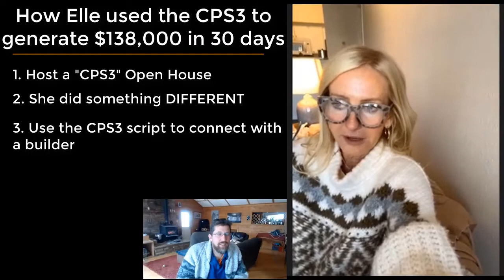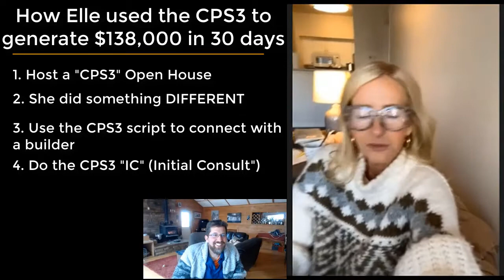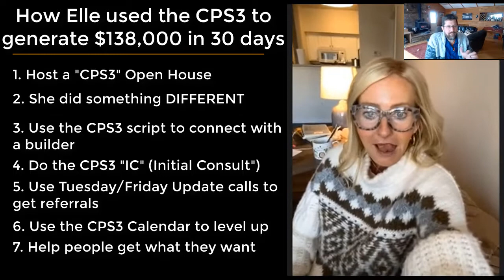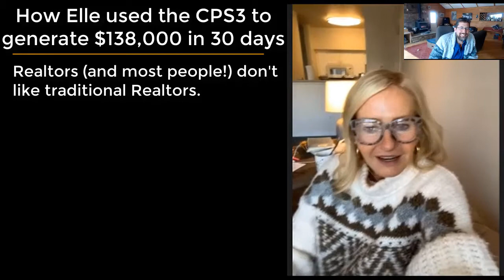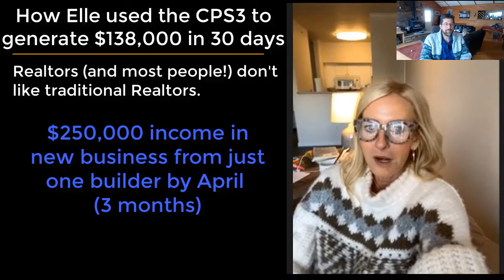Realtor "Levels Up" and generated $138,000 GCI in 30 days.